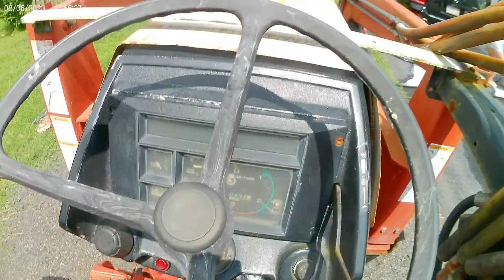Replacing seat on case 1190 tractor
I made this video last summer before hurting my shoulder and was finally able to edit. I will start posting more once I am 100% healed from the surgery.